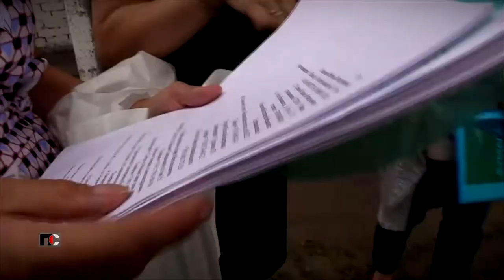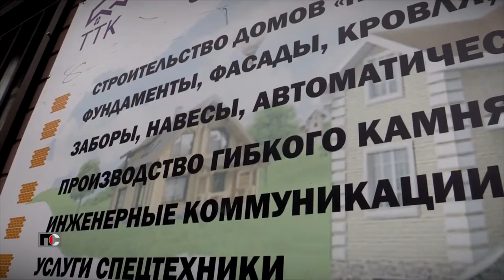Патрульная Служба - 21.07.30